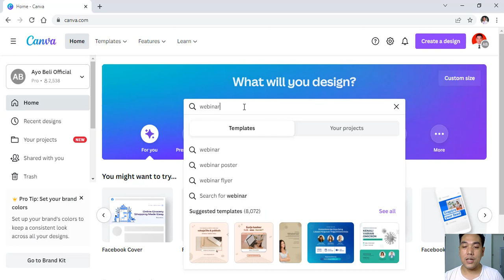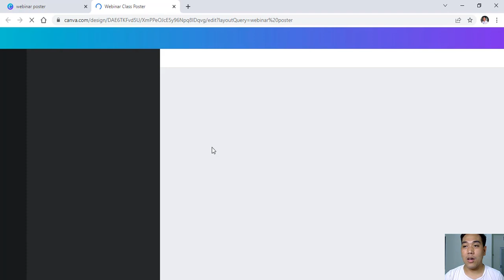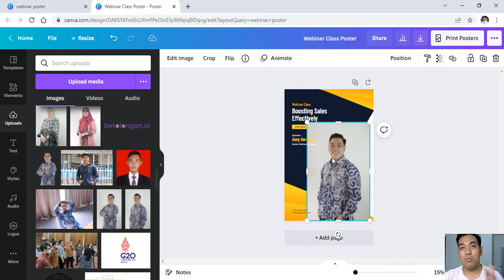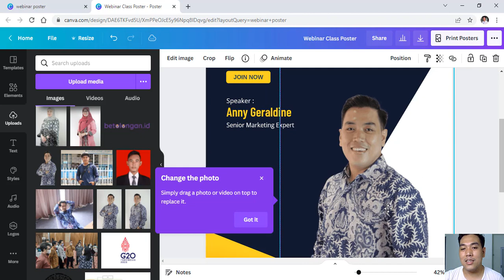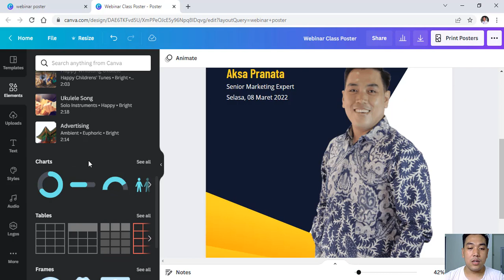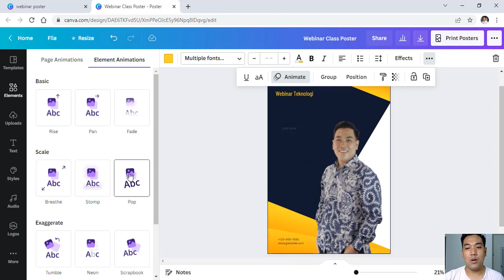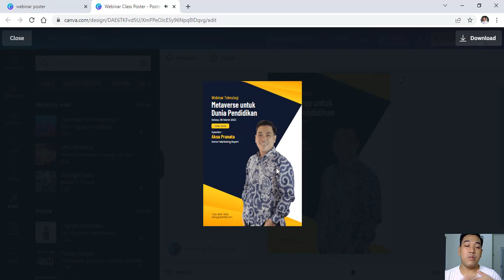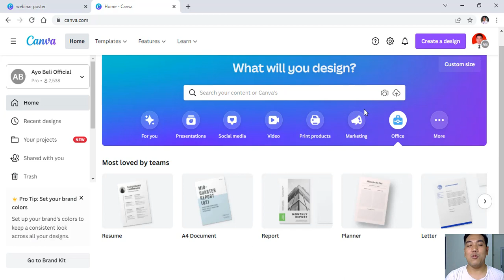MEMBUAT POSTER DI CANVA HANYA 5 MENIT serta 4 KELEBIHAN DARI CANVA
4 hal yang jarang orang ketahui tentang Canva dan Membuat Poster dan Video kurang dari 5 menit di Canva, mari simak video berikut.